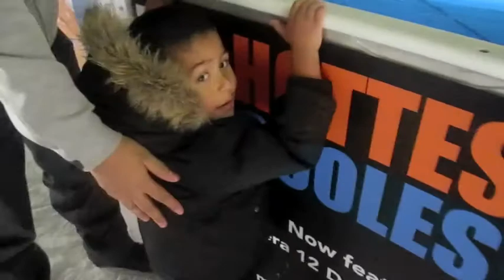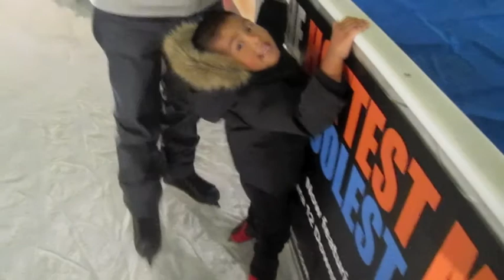Vlog/ Ice Skating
So, last night my little family and I went ice skating. Since I was requested to do more vlogs, here you go. :) Hope you guys enjoy this video. If you guys like these kind of videos, let me know! XO